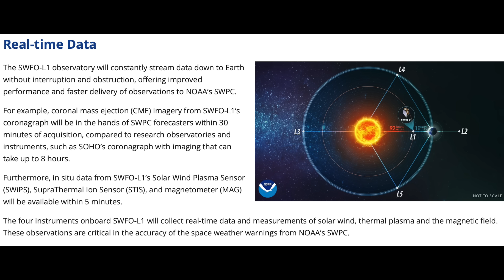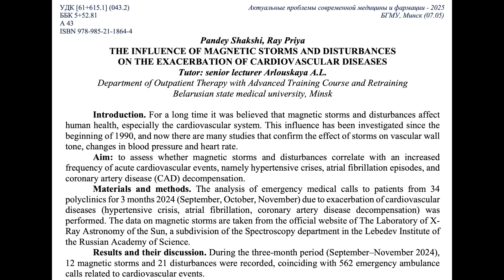Solar Heart Connection, 3 Missions, Solar Watch | S0 News Sep.25.2025